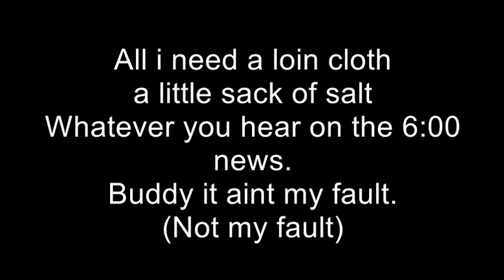Camping is my Life - Garfield (Lyrics)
My first Lyric Video.
Camping is my Life - Garfield
With Lyrics

Lyrics:

I don't miss the city (I do)
The flashing neon lights
I don't miss the traffic
Coming home from work at night (HOME!)

The tension on the turnpipe
You can cut it with a knife
(i miss my tension)

No i don't miss the city
Cause camping is my life.

Camping is my life
I don't miss the city. Cause

All i need a Loin Cloth
A little sack of salt
whatever you hear on the 6:00 news
buddy it aint my fault
(Aint my fault)

Out here in the backwoods
Among the leafs and trees
I'm in 7th Heavon

Uh... Bees wees, Uh... Fleas?

Cause camping is mu life

[Chorus]
I'm in 7th Heavon. Cause